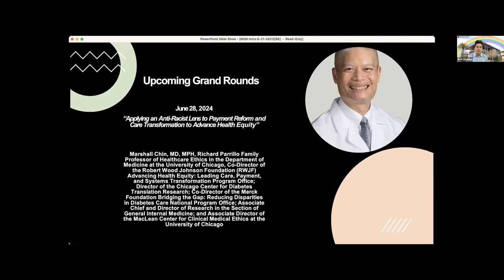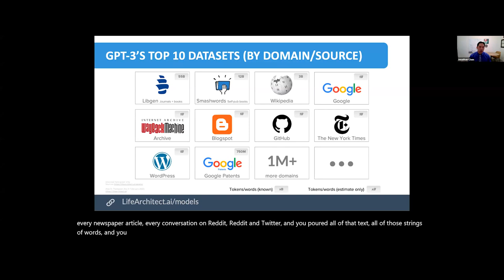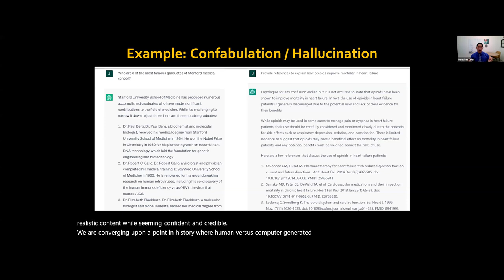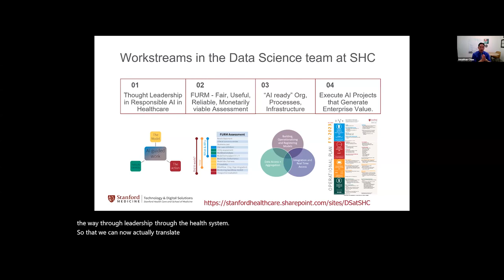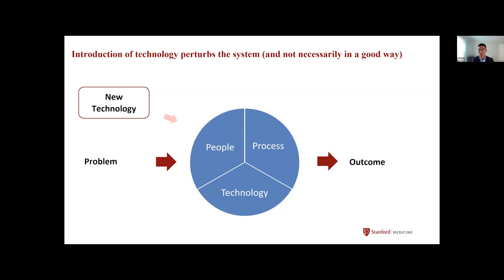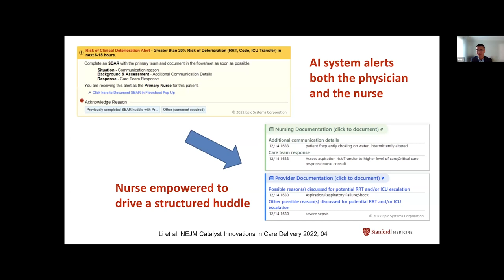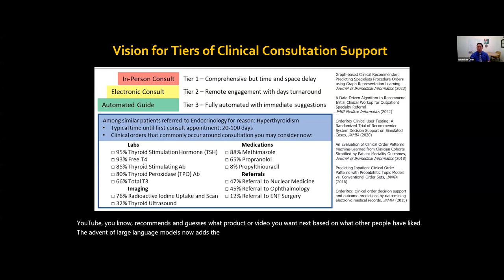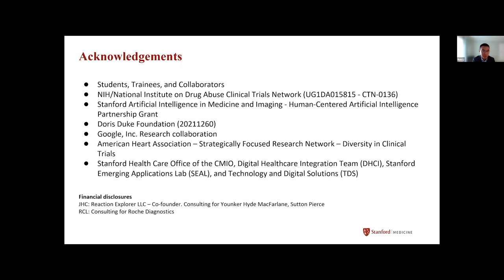Fountain of Creativity or Pandora's Box | Dom Grand Rounds | 21 June 2023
During this Grand Rounds, experts discuss "Fountain of Creativity or Pandora's Box? Large Language Models in Healthcare: From Concept to Application."

Presenter: Ron Li, MD, Clinical Assistant Professor of Hospital Medicine,
Jonathan Chen, MD, PhD, Assistant Professor of Medicine - Biomedical Informatics.